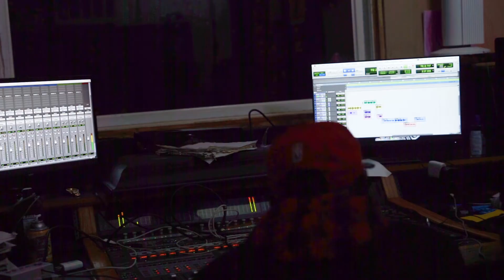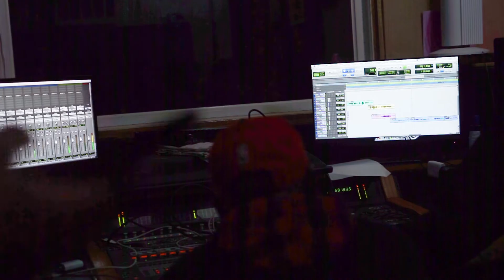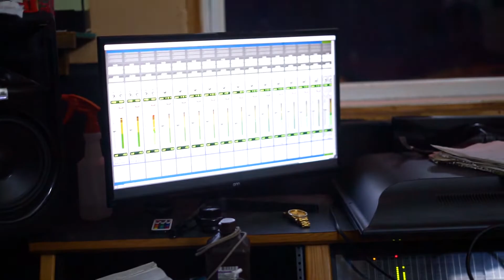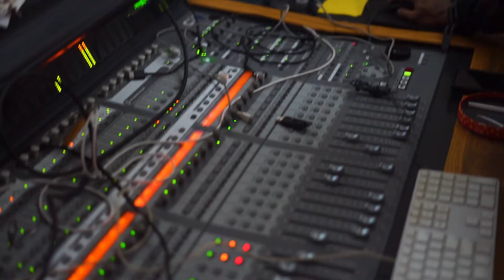Jay Dashawn Studio Vlog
jaydashawnoff